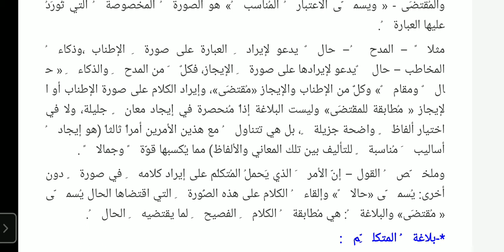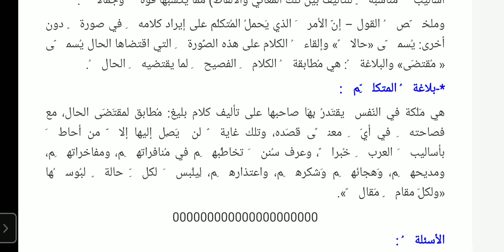Apa itu Balagah?